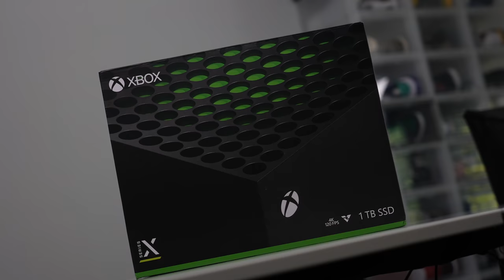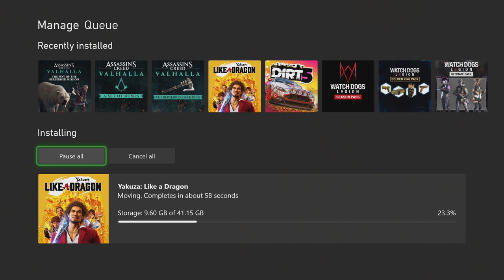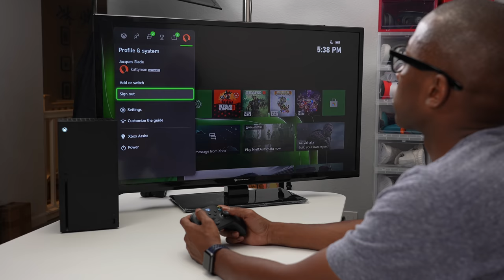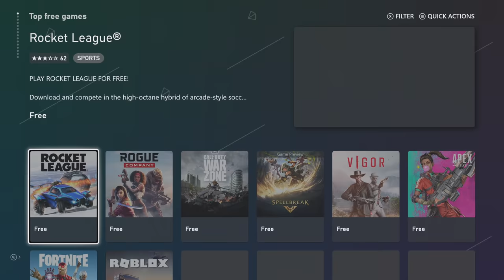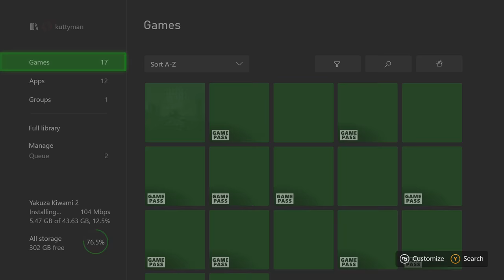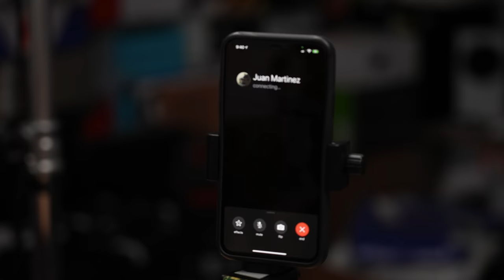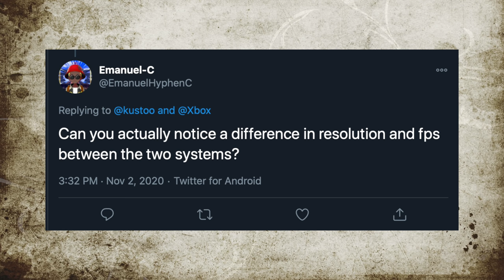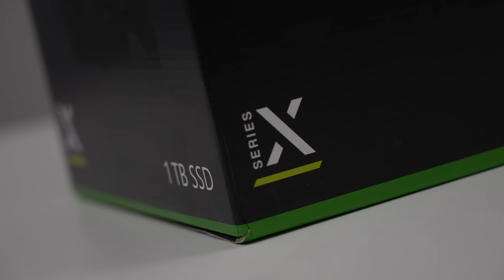XBOX Series X and S: Everything You NEED To Know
The hype for the  Microsoft Xbox Series X and S is real. Today, we break them down, show same gameplay footage, and help you decide which model you should get. While most people think the Xbox Series X is going to be enough, you might be surprised by the results of the Xbox Series S.

Thank you to Juan for helping me make this happen.

MY GEAR:
Main CAMERA;
2nd CAMERA;
3rd Camera;